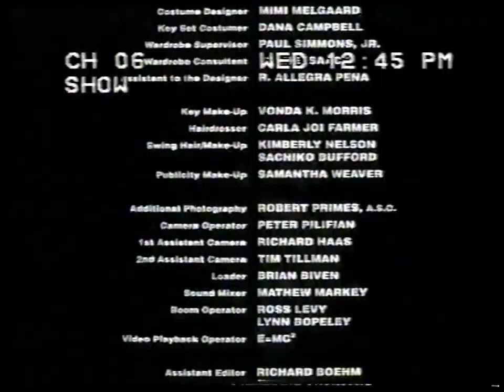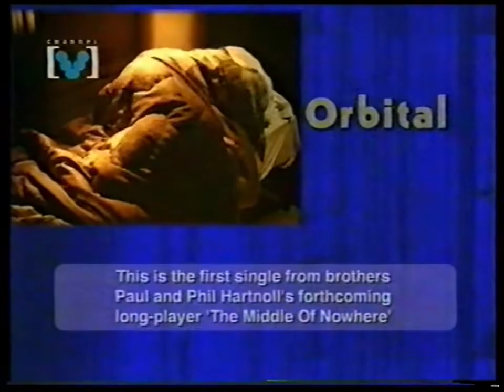Austar Channel Surfing (1998-ish)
The tape was in poor condition and would stop to rewind on my current VCR. I used a different VCR to transfer this portion.
Recorded off Austar in late 1998.

If there is any trouble with copyright, please message me and I will remove it for you, otherwise please read the disclaimer below.